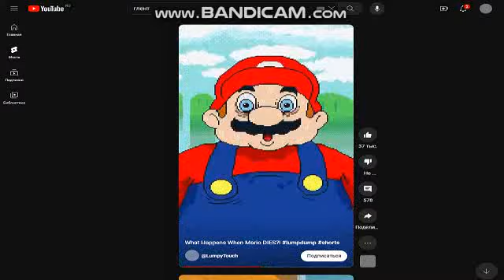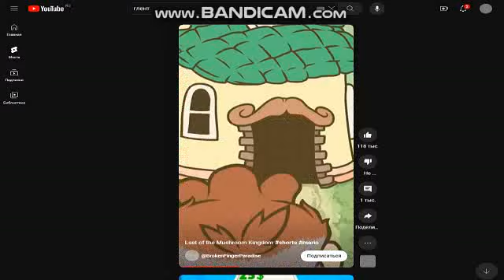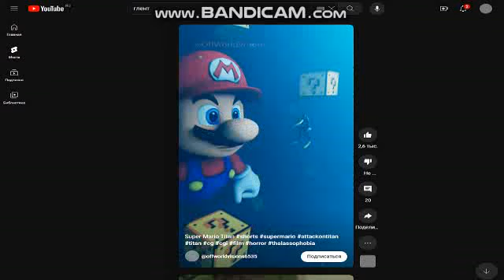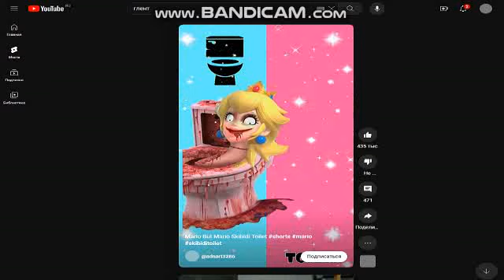Смотрю в MARIO.DIES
➤ Original Videos:

• What Happens When Mario DIES?! lumpd...

• Last of the Mushroom Kingdom ...

• Princess of the Mushrooms

• The Wario Apparition

• Super Mario Titan supermario...

• Sander VS Mario sandervs satisfying...

• Night of the Waluigi

• Mario But Mario Skibidi Toilet ...